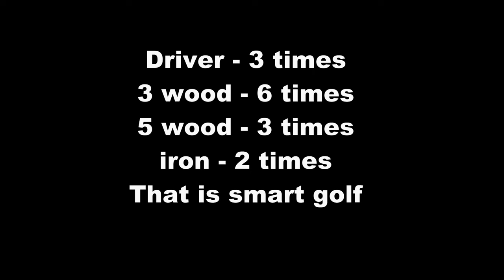Creigiau GC Wales - Playing Smart Golf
My first visit and I'm really impressed by the golf course, every blade of grass! Superb thinking golf course. A chance to use your brain instead of your driver. My kind of place.

Zeroin GOGOGO Sport Zeroin Discount GOGOGO Sport Discounted price is £103 now, an immediate saving of 20%!
Link for blue & white models
Link for black models